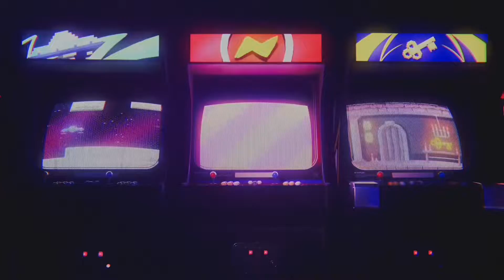japan vlog ⋆. 𐙚 ̊ picnic at the beach 🧺 & pretty skies ☁️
𓂋╯note 𓐄 *:･ﾟ
hi, welcome to my first vlog! i’m aiko and i’m an indonesian currently living in japan!

i’ve decided to make a youtube channel to keep track of my memories and my life, so i can look back and reflect on it ♡

hopefully you like what i post and follow me in this journey too!

love, aiko ♡

𓂋╯music credits 𓐄 *:･ﾟ
✦ artist: yojo summer

𓂋╯tags 𓐄 *:･ﾟ
japan vlog 2022
japan aesthetic
japan travel 2022
kyoto japan
shiga japan
student in japan
study in japan
travel in japan 2022
indonesian in japan
a day in my life in japan
a day in my life as a student in japan